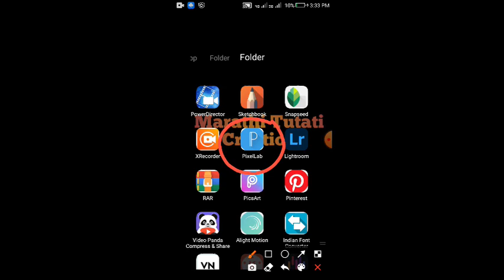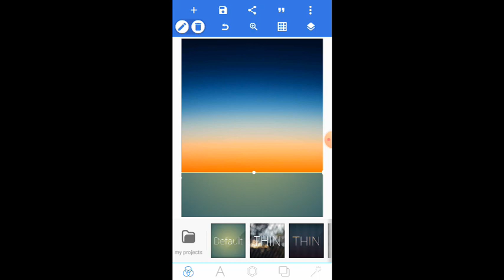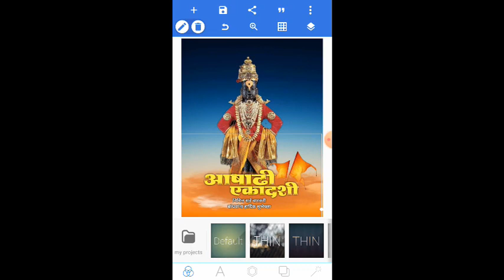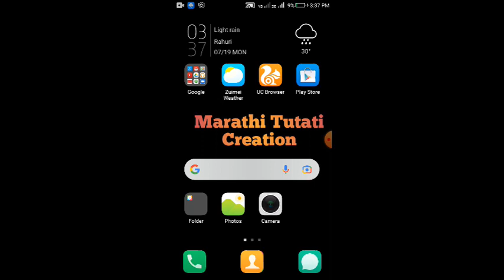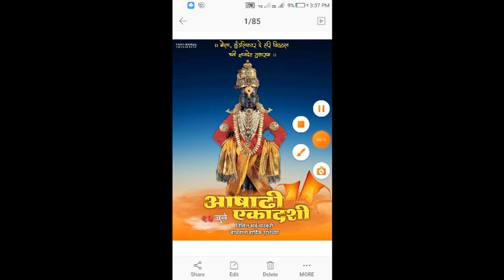Ashadhi Ekadashi Banner Editing आषाढी एकादशी Banner Editing Ashadhi Ekadashi Banner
Ashadhi Ekadashi 3D Full screen Video Editing Kinemaster | Ashadhi Ekadashi banner video editing

Ekadashi Special // Vithu Mauli Song Whatsapp Status Video, Vitthu Mauli